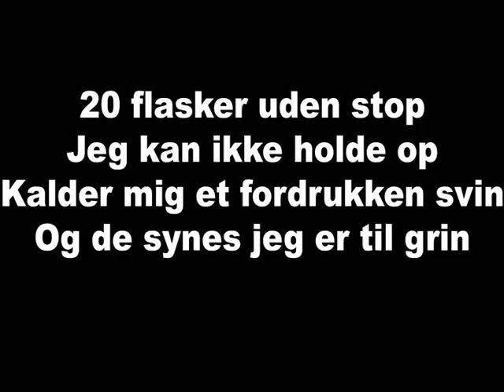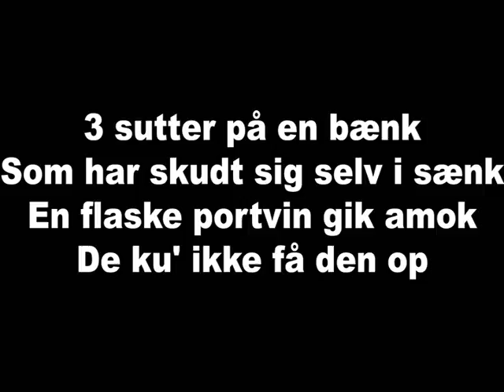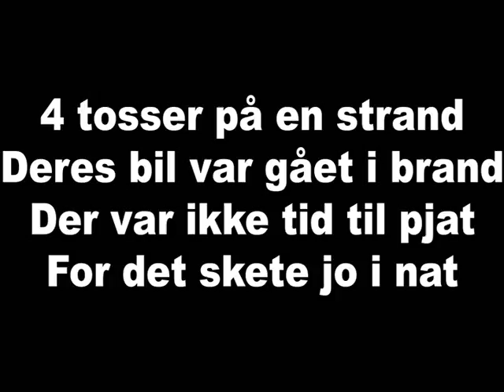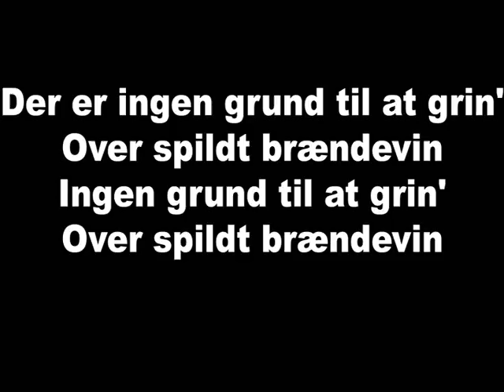High Hats - Spildt Brændevin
Første nummer ude nu, efter 2 år!

20 flasker uden stop
Jeg kan ikke holde op
Kalder mig et fordrukken svin
Og de synes jeg er til grin

Omvkæd:
Der er ingen grund til at grin'
Over spildt brændevin
Ingen grund til at grin'
Over spildt brændevin

10 kasser uden stop
Vi ka' bare ikke få nok
En gammel dame med sin stok
Fik sig noget af et chok

Omkvæd

3 sutter på en bænk
Som har skudt sig selv i sænk
En flaske portvin gik amok
De ku' ikke få den op

Omkvæd

4 tosser på en strand
Deres bil var gået i brand
Der var ikke tid til pjat
For det skete jo i nat

Omkvæd

2 tynde og en fed
Sad og så solen gik ned
10 pakker Underberg
Så kan det ikke blive værre

Omvkæd